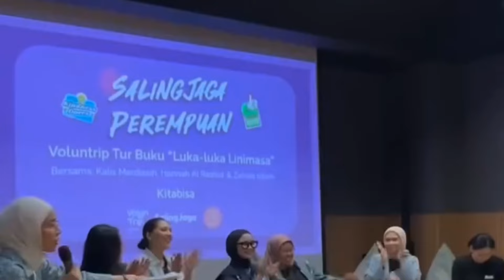Harashta Miss Supranational 2024 Sama Dengan Voice Of Baceprot Dari Garut. Marsya VOB & Kitabisa